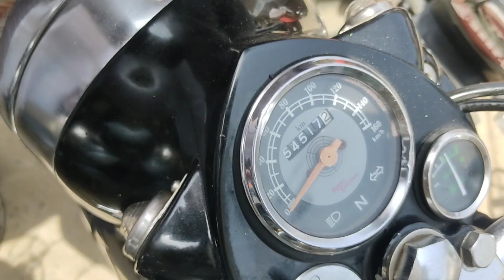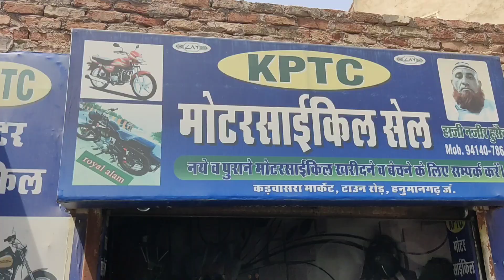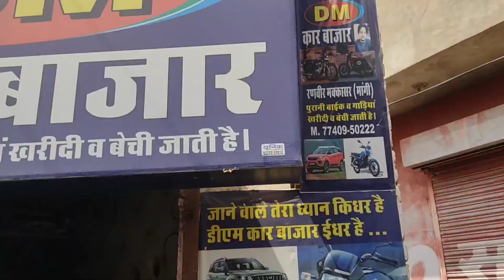राजस्थान की सबसे सस्ती बाइक मार्केट!जहां पर बोल्ट बाइक भी मिलता है मात्र एक लाख में।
Cheapest bike market in Rajasthan!Where Bolt bike is also available in only one lakh.